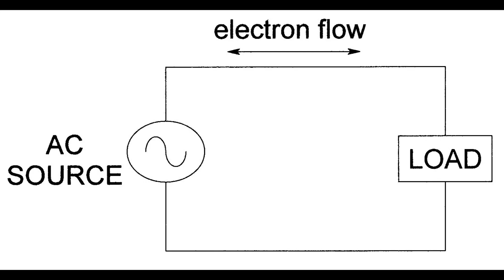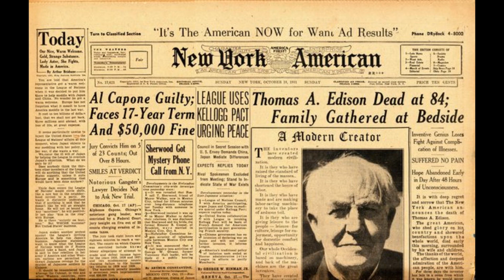Current Wars - Tesla vs Edison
Except from the Star Wars, another important war happened. The current wars, between the lovable Nikola Tesla, and Edison.  What was the opinion of those two masterminds? Why they were fighting each other? What is the story behind the most famous inventor- battle? Learn more with me! My second video about technology. I will try to upload videos on the following subjects: The Unexplained, World War 2, Space,Geography, Micronations and Politics.
A feedback would also be appreciated... Thank you so much!
I really tried much to make this video, so do not be harsh (joking write whatever you want).
Oh, also i put subtitles to understand my horrible English.